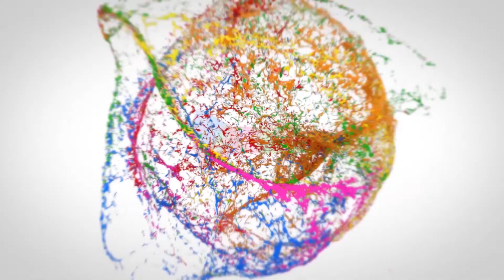Actor - Politician Babu Mohan Exclusive Interview Part -2 || BJP Leader Babu Mohan About PawanKalyan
Actor - Politician Babu Mohan Exclusive Interview Part -2 || BJP Leader Babu Mohan About PawanKalyan || SP Interviews